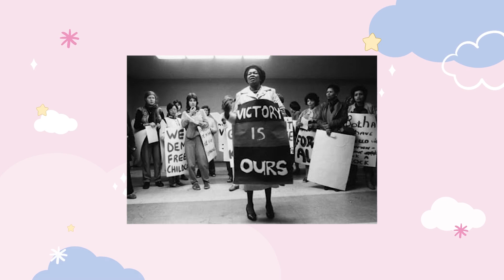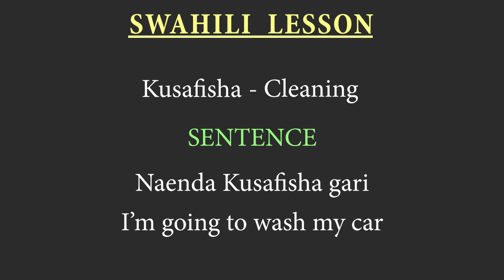💋 Top 10 African Countries With The Most Beautiful Women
All women are beautiful and special in their own way. This video isn't meant to say some women are more beautiful than others but to broadcast the the natural beautiful of Every African woman around the continent. The Black woman is beautiful, the chocolate skin woman is beautiful thus the African will always be the most beautiful.
Africa is a blessed continent full of various different cultures, Languages and people, Moreover among the citizens of the African continent, they are for sure those who are more beautiful than the other.
Here are the Top 10 African Countries With The Most Beautiful Women;
10. Zimbabwe. A country blessed with natural landscape beauty in terms of lakes, rivers and safari. Women are also no exception because Zimbabwe has the most beautiful women on the African continent.
09. Rwanda. Without a doubt a country with rich traditional culture, women are soft-spoken and very submissive to men. They're tall, curvy with great-looking facial attributes.
08. Kenya. Known for the curviest women, beauty with brains and very stylish. Kenyan women strive to be independent.
07. Ghana. They're known to be beautiful, classy and curvy. Go-getters.
06. Angola. It's a country with many cultural tribes. Poses with some of the most beautiful women on the African continent. Many of them especially around the capital Luanda are a biracial mixture of both Angolan and Portuguese blood.
05. Morocco. Very beautiful and they're of Arabian descent. They offer that exotic look and they are known to be very dependent on their men for provision.
04. South Africa. South African women are very beautiful and romantically appealing. Known to be very humble to their spouses, very brave and courageous.
03. Egypt. Egyptian women are very beautiful with a great sense of fashion. They're very dependent on their men for provision in a home.
02. Nigeria. Big population, beautiful, very curvy and over the years, they have integrated western civilization into their way of life.
01. Ethiopia. They have soft skin, a stunning facial appearance, cute curly hair. Ethiopian women are also known to be very brave and courageous.